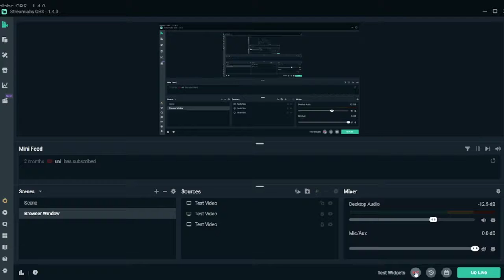2 misses on Plaything with arrow keys